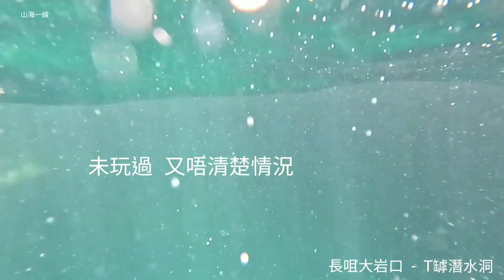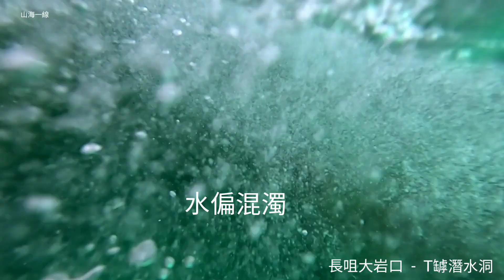長咀 大岩口 - T罅潛水洞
長咀北岸點燈潛水洞，書籍有介紹，網上遊記及Youtube片源都不難尋獲。

得知長咀大岩口附近另有潛水洞，稱叫T罅潛水洞。嘗試網上各種搜尋，隻字資料都找不到。

近日長咀泳綑活動後，終於親臨T字潛水洞。因對此潛水洞完全陌生及不了解，初遊只作記錄。並將資料公開，讓更多人知道，探索留待合適機遇到時再重遊。

T罅潛水洞初次記錄柤集！

T字直線:
岩石下之出入通道，連接T字露天水道，需要一口氣潛水進出。

T字横線:
露天之水道，兩端水道尾並不外通。
水量全由出入口之水道流出或流入。露天水道，不但超級狹窄，水位上落高差亦大。

向山友打聽後的回應:

山友A:
潛左入去，上唔到，要潛返出來。
呢個都比較危險

山友B:
問左中間無換氣位要一條氣游到直罅位